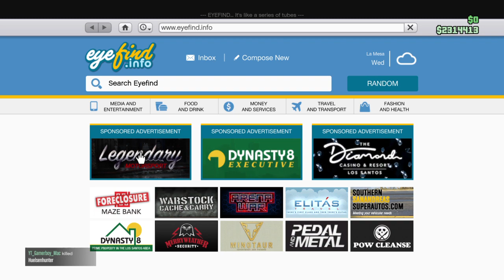Tell Me Your Stingy Without Telling Me You're Stingy